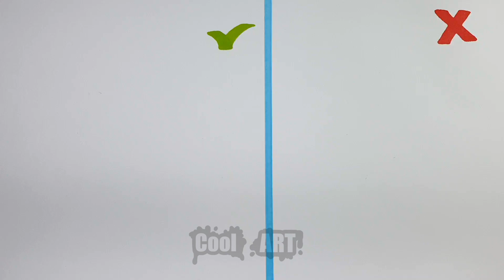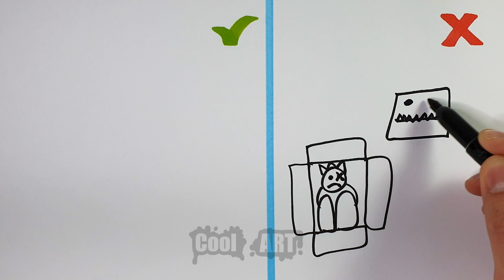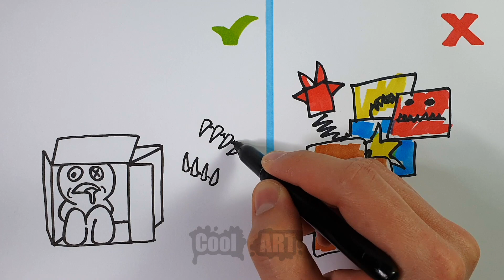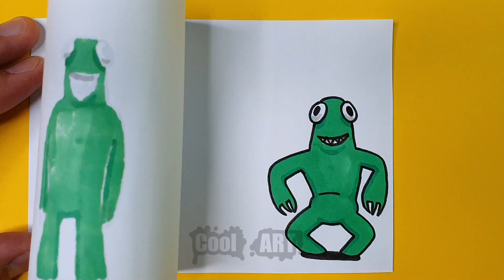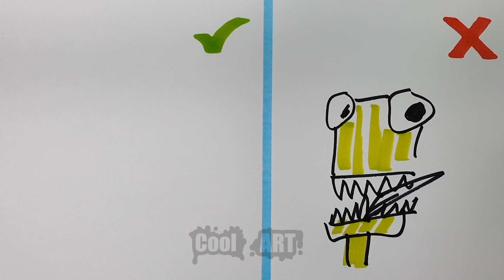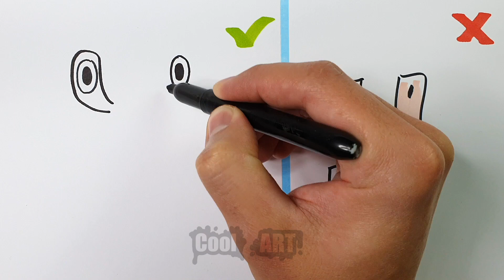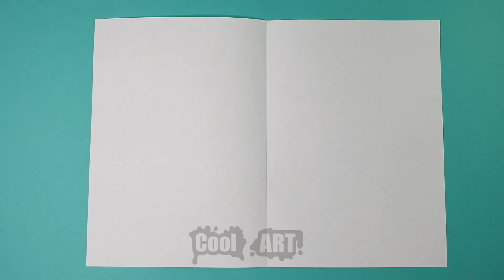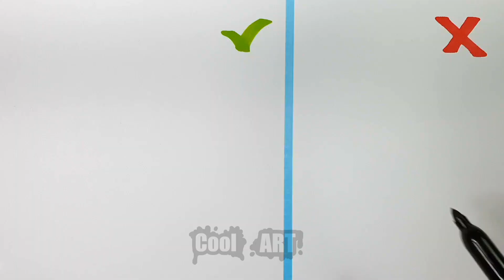PAPER CRAFTS & ARTS FROM RAINBOW FRIENDS & BOXY BOO | COOL DO VS DON'T DRAWINGS FOR FANS